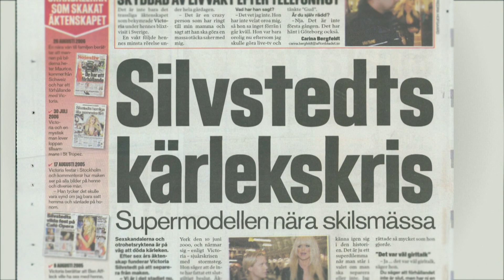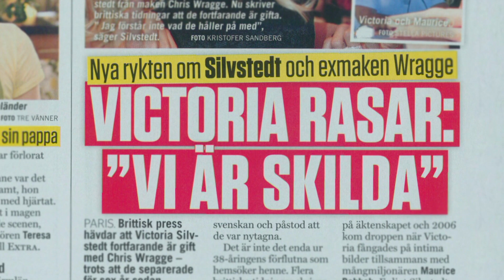Victoria Silvstedt om skilsmässan och terapin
Se Ett jobb för Berg - varje tisdag 21.00 i Kanal 5 och direkt efter på